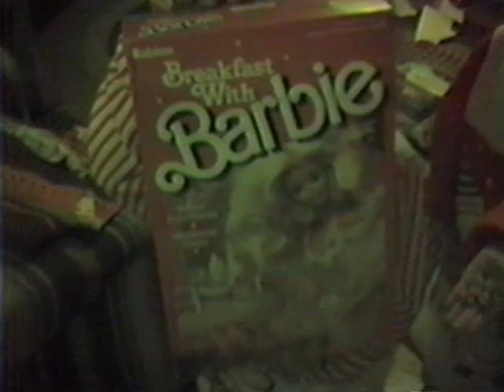Dec 25 89 JR RJ Christmas Morning at Kens House 0759